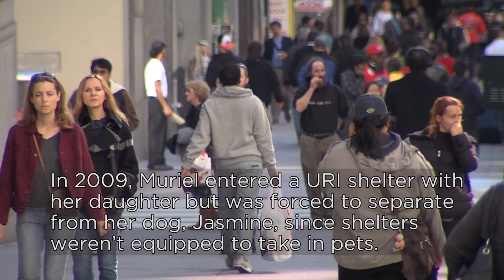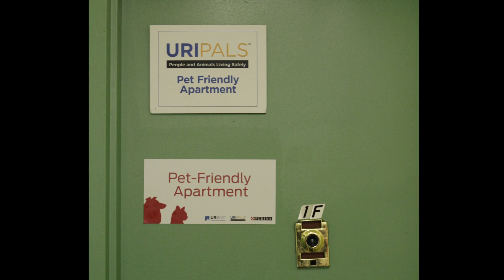URI’s DVfree Campaign: Muriel’s Story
Muriel broke free of an abusive relationship and entered a URI shelter with her daughter in 2009 but was forced to separate from her dog, Jasmine, since shelters weren’t equipped to take in pets at the time. In 2013, Muriel helped celebrate the launch of URI’s URIPALS—People and Animals Living Safely—New York City’s first-ever initiative to enable domestic violence survivors to enter shelter with their pets. Help us share her story at DVfree to learn how you can support our campaign to stand up for a world free of domestic violence.